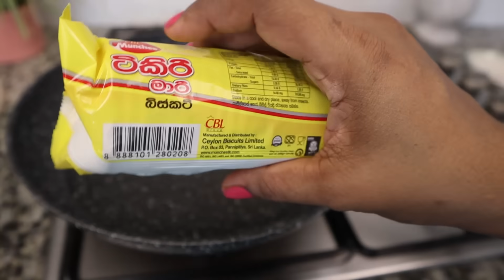නටන උණු වතුරට බිස්කට් දාලා හදන සුපිරි කෑමක්|put a biscuit in boiling water!|this secret recipe! M.R💓